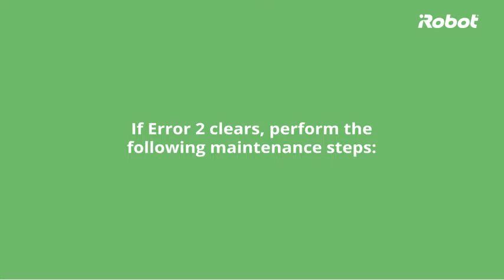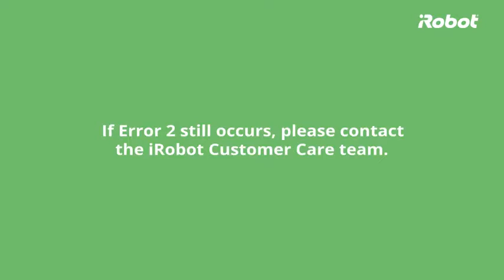iRobot Roomba® | Troubleshooting and Maintenance | Error 2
Puresight Systems Pvt Ltd. was established with a vision of becoming a leading provider of home robotic appliances in India. Established in 2014, Puresight Systems has the exclusive partnership with iRobot to distribute iRobot home robots in India. Since 2015 Puresight Systems imports iRobot home robots, world’s pioneer robotic floor cleaners into India.